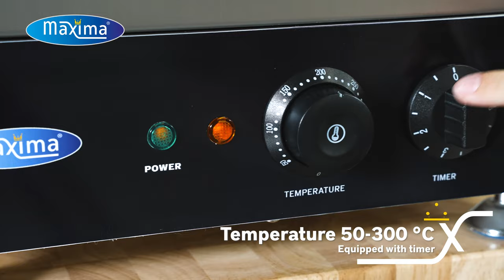Maxima Corn Dog Maker 6 Sticks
With this corn dog maker, you can quickly and easily create six corn dogs at the same time.